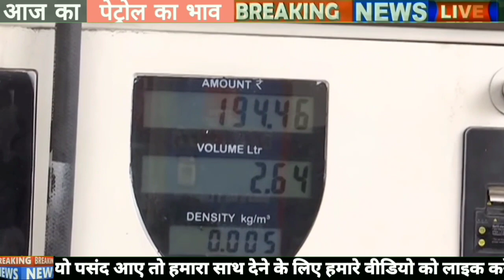Today Petrol Diesel Rate 27 October 2021 | AJ Ka Petrol Diesel Ka Bhav | आज के पेट्रोल डीजल का भाव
आप सभी का हमारे यूट्यूब चैनल पर स्वागत है आज की वीडियो में हम बताएंगे आज का पेट्रोल डीजल का ताजा भाव क्या है आपको इस चैनल पर रोजाना पेट्रोल डीजल से संबंधित वीडियो देखने को मिलेंगे पेट्रोल के रोजाना ताजा भाव जानने के लिए हमारे चैनल को अभी के अभी सब्सक्राइब करें
धन्यवाद .🙏🙏🙏🙏🙏

video edit : Rensi Patel

 petrol diesel price today news,
petrol diesel price news,
petrol diesel,
petrol diesel today rate,
Petrol price news today,
diesel price today news,
petrol rate today,
diesel rate today,
petrol diesel rate today,
petrol diesel rupees,
petrol,
diesel,
price,
Modi,
Petrol diesel price pm modi,
Petrol diesel news,
Petrol diesel price 2021,
Petrol rate 2021